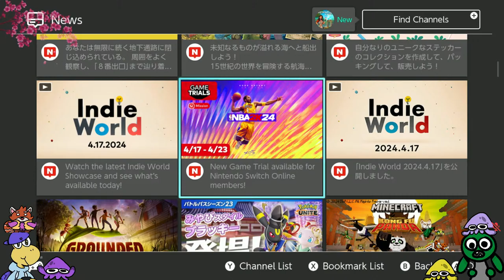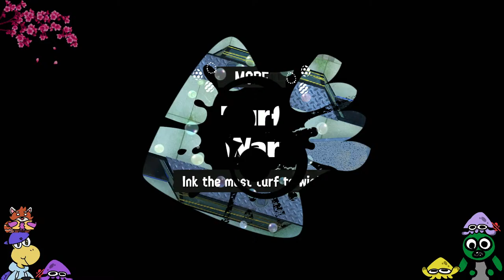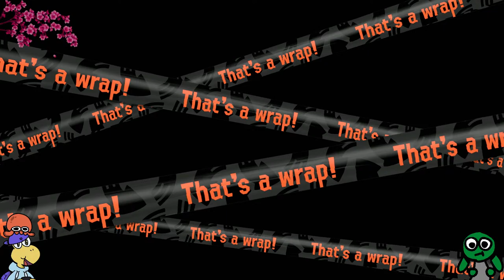Spring has Sprung! - Splatoon 3 Springfest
Spring is here! That means it's time for cherry blossoms and of course the Spring Fest! I will for sure be on Team Bear Cubs and Team Bunnies for this fest. Want in? Well, join the Pool!!

Join our Pool! Make sure you put it all in caps: MEGAFISTERS
The thumbnail was put together by me! Hope it looks all right!
Co-Streaming w/
Socials:
Discord Tag: pikakoopa